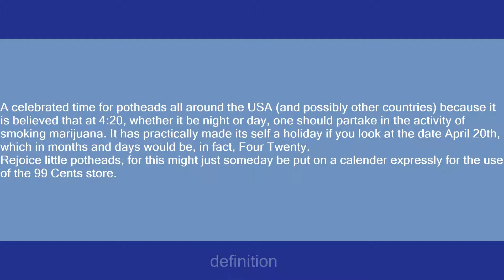four twenty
Slang flashcards: